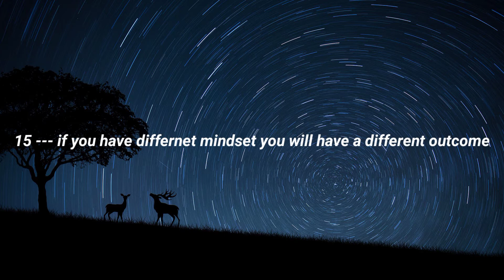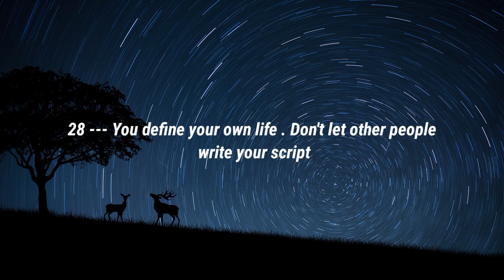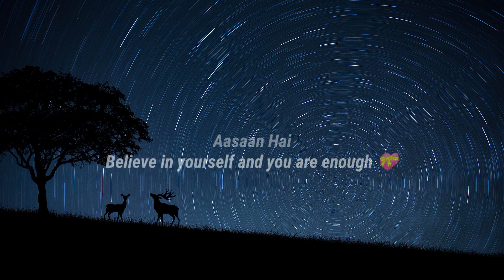25 Most inspirational QUOTES 📝🌟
Helo Family .
I am a motivational speaker 🎧 from Delhi .
Hope you will good at your home ..❤️.and you also see my all latest videos guess if you don't subscribe my channel so pls do this and like my videos and also share my videos to others .guess as you know I give you latest Motivational and inspirational videos guess I am performed much hardwork for you to give exact motivation to you without any query so guess keep supporting me likely this ❤️🤍.

guess really you are the big motivator for me to give you more videos because you encourage me to upload videos on youtube timely🤍❤️❤️🤍
LOVE YOU ALL GUESS SO MUCH ..